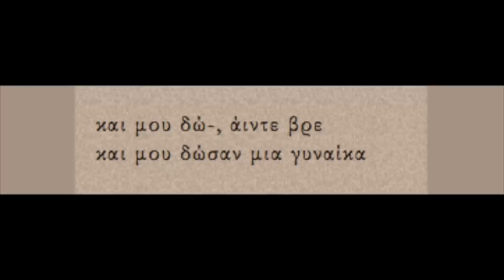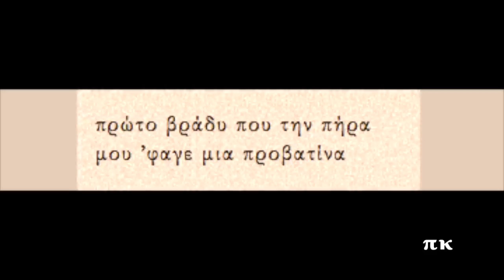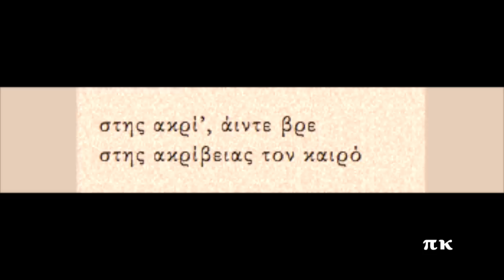ΣΤΗΣ ΑΚΡΙΒΕΙΑΣ ΤΟΝ ΚΑΙΡΟ, 1931, ΒΑΓΓΕΛΗΣ ΣΩΦΡΟΝΙΟΥ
Παραδοσιακό. Ηχογραφήθηκε το 1931. Ερμηνεύει ο Βαγγέλης Σωφρονίου. Η ορχήστρα αποτελείται από βιολί και κανονάκι. Δίσκος Polydor Γερμανίας V-51081. Το έχω αναρτήσει και με το Σωτήρη Στασινόπουλο σε φωνογράφηση του 1927, στην Αμερική. Πληροφορίες για την ηχογράφηση και στη σελίδα rebetiko.sealabs.net
Stis akrivias ton kero, Vangelis Sofroniou

Στης ακρί’, άιντε βρε
στης ακρίβειας τον καιρό

επαντρεύτηκα κι εγώ

και μου δώ-, άιντε βρε
και μου δώσαν μια γυναίκα

που ’τρωγε για πέντε-δέκα

πρώτο βράδυ, να ζεις, να ζω
πρώτο βράδυ που την πήρα

μου ’φαγε μια προβατίνα

και τη δέ-, άιντε βρε
και τη δεύτερη βραδιά

προβατίνα με έξι αρνιά

-Γεια σου Βαγγελάκι!

επαντρεύτηκα κι εγώ

-Γεια σου… με το κανονάκι σου!